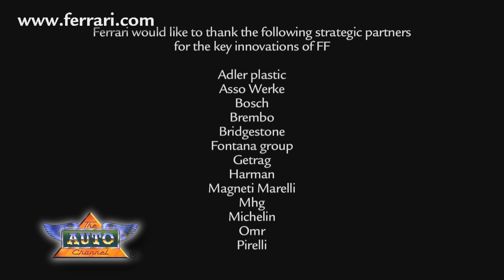New Ferrari FF Launch Video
The full official Ferrari FF promo video. Get the complete story at http:www/theautochanneltest/news/2011/03/19/524060.html.